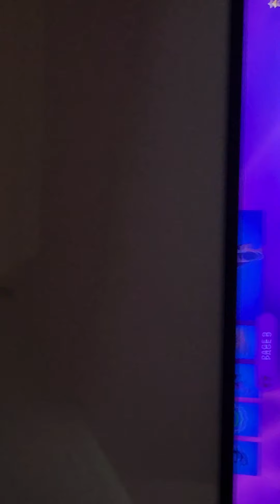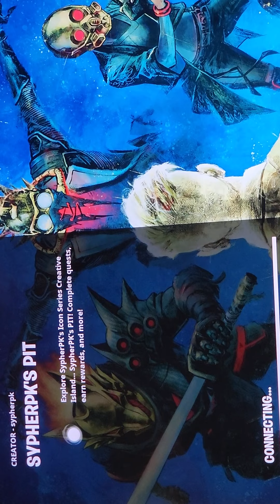New fortnite season came out! 9.18.22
A new season came out on fortnight